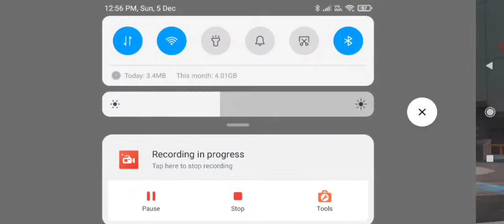killshot with railgun gameplay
hello guys I am here to entertain u all just sub my channel for nice content